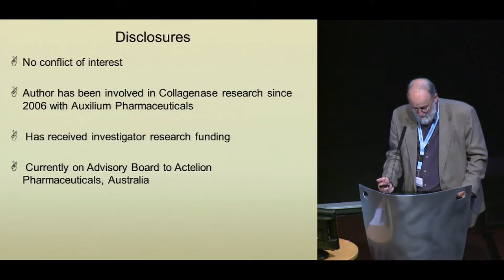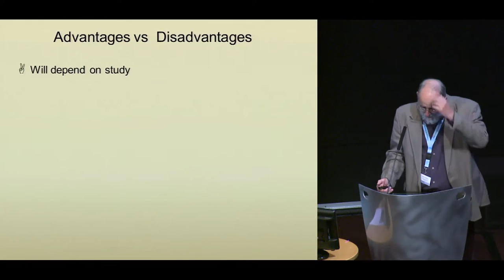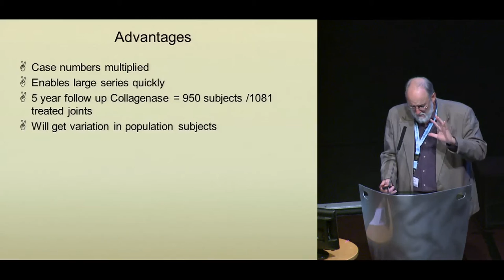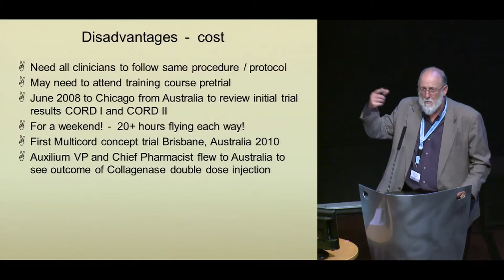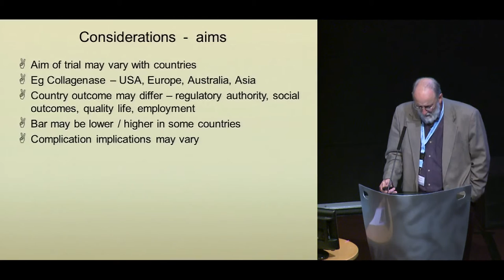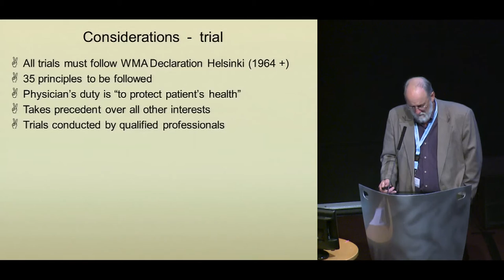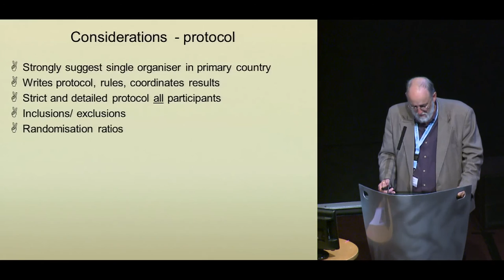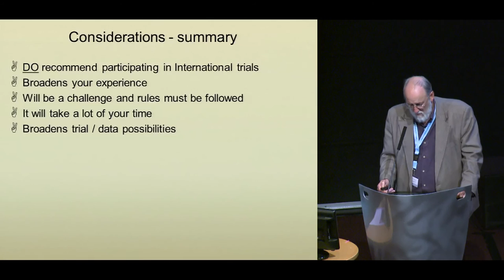Dr. Stephen Coleman: "The Australian Research Perspective" 2015 Dupuytren Symposium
Dr. Stephen Coleman presents "International Clinical Research- The Australian Perspective" at the 2015 International Symposium on Dupuytren Disease in Groningen, The Netherlands.